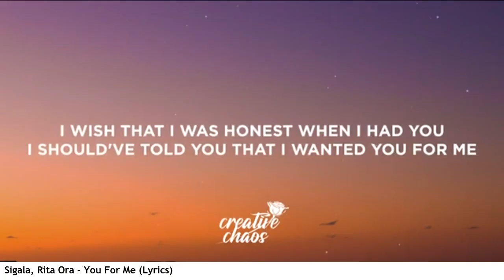EDM Songs April 28 2023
EDM Songs 2023 by Fandy Brengsek Music Channel :
Deshroane - Falling
Fells - Just Thought You Should Know
ILLENIUM - Back To You (feat All Time Low)
Jonas Flores & Philip Matta - Seen You In Heaven (Lyrics) Twellve Remix
Josh Rubin , ATLAST - Fracture
Kevin Moffat - Reaching (feat Saysha)
Marc Benjamin feat Simon Erics - When It All Comes Togegther (Chris Later Remix)
MKJ x Dance Therapy x Heleen - Dance With Me
RON, Elation - Fade Away
Scoot Forshaw x Tania Foster - Heal Your Lonely (Official Release) (Lyric Video)
Sigala, Rita Ora - You For Me (Lyrics)
Swedish House Mafia - Another Minute (CMAX Bootleg)
Tom Platts - Living Colour (Lyrics) feat Kareen The Rose